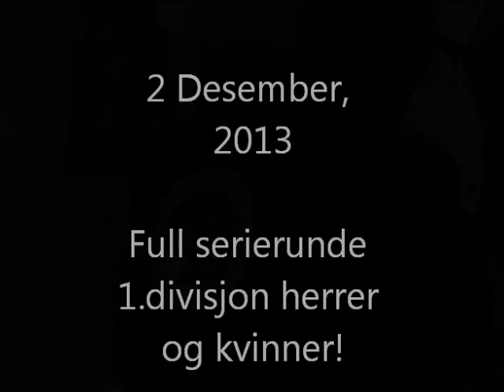Sjarmtrollan IL 1 des 2013 Futsal Tromsø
Kortfilm med bilder fra 1 divisjon i Tromsø, både fra dame- og herreserien.

Musikk: Røyksopp - Forever.